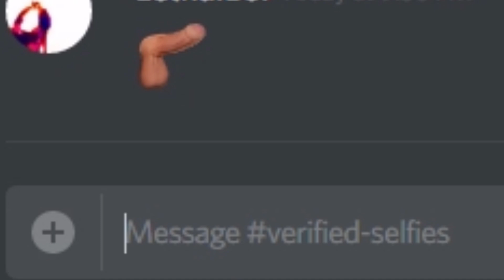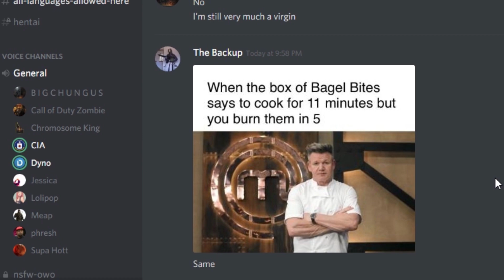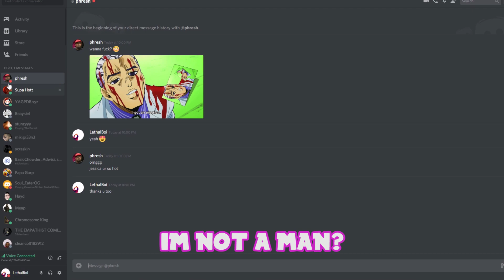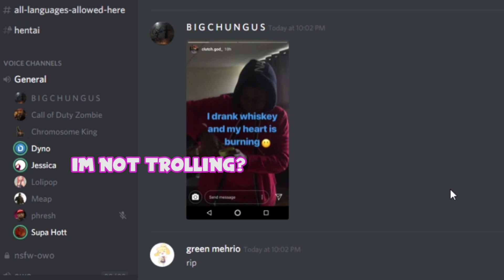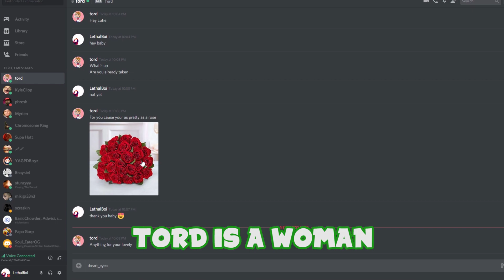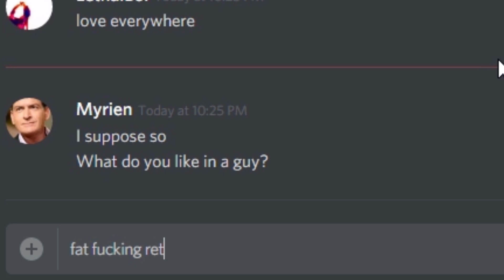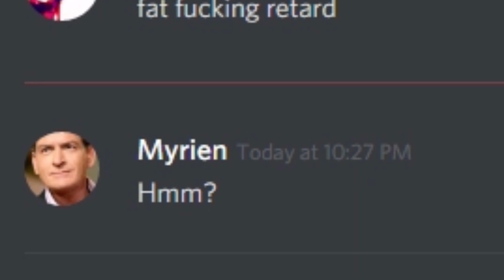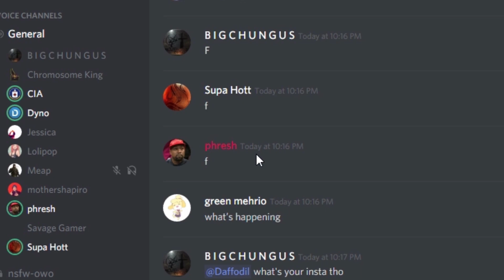Raiding an underage Discord dating server as a "girl"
Me and a few others joined an underage Discord dating server and decided to have a little fun as "Jessica" a 13 year old girl, enjoy.